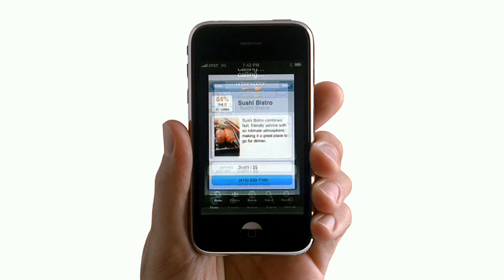iPhone 3g Ad & Urban Spoon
Urban Spoon Application On The New iPhone